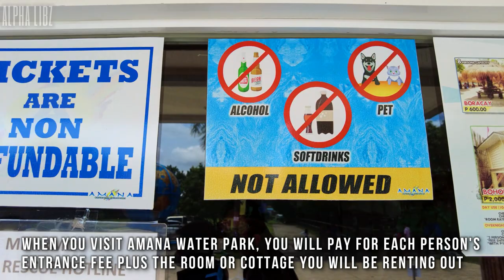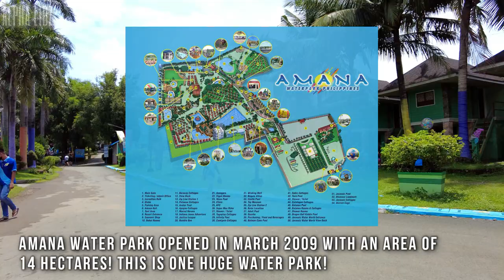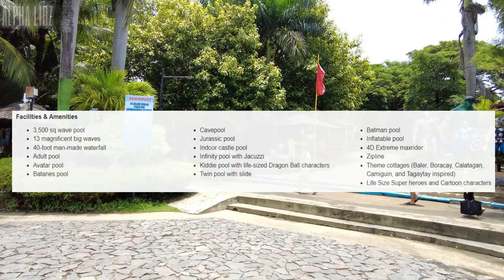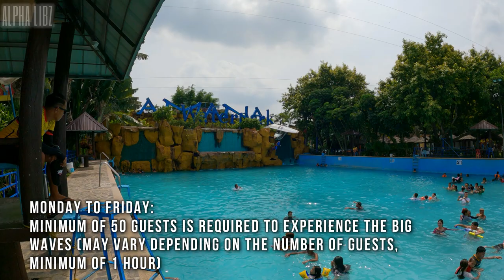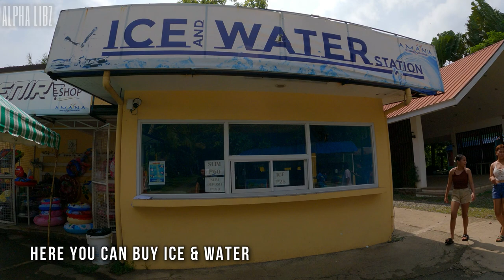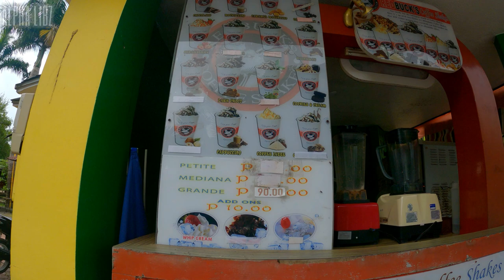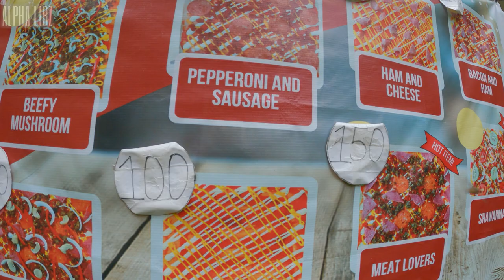Insane Tsunami Wave Pool Resort in the Philippines! AMANA WATER PARK PANDI BULACAN!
Boasting the biggest kind of wave in the Philippines & the best in Asia! Only at Amana Water Park in Pandi, Bulacan PHILIPPINES! Join us as we explore this 14 hectare resort water park offering 11 different kinds of pools, hotel rooms & cottages, a spa & a zipline!

Philippine Peso to US Dollar conversion based on Google only & may still vary.

If you will be staying overnight, we recommend to book in advance thru their below contacts to guarantee your reservation. You can check their entrance fees, rooms & cottages rates on their website below.

Address: Santisima St., Bagong Barrio, Pandi, Bulacan
Mobile: Sun : 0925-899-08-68, Globe: 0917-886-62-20, Smart : 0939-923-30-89

00:00 Intro
01:07 Amana Water park entrance
02:38 Inside the water park
04:14 Vigan Room
05:02 Wave Pool
05:58 Tagaytay Cottage
06:29 Boracay Cottage
07:33 Camiguin Cottage
08:15 Gazebo Cottage
09:07 Batanes Pool
09:34 Batanes Room
12:28 Kids Pool
13:26 Baguio Villas
14:43 Infinity Pool
15:10 Jurassic Pool
21:28 Wave Pool
23:15 Start of Tsunami Wave
26:16 Bohol Room
30:57 View Deck Room
33:22 Kiddie pool 2
34:12 Calatagan Cottage
34:44 Food Stalls
37:27 Batman Pool
38:14 Convenience Store